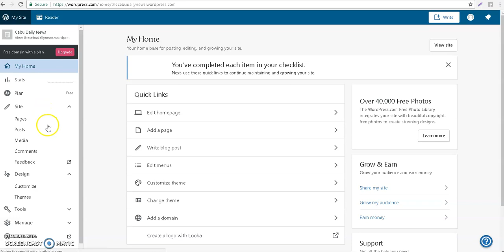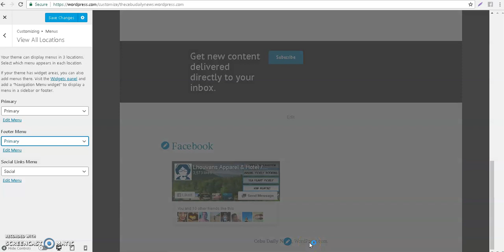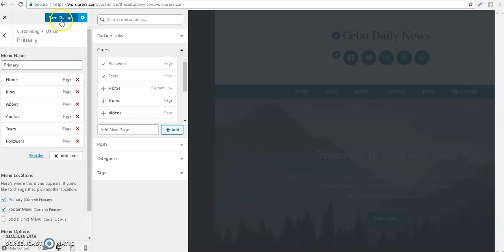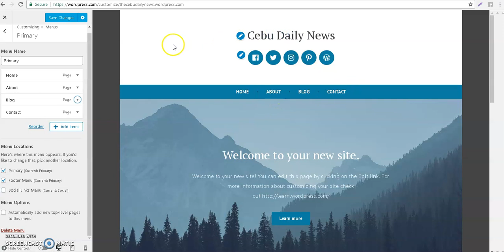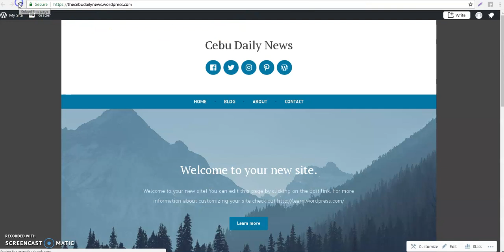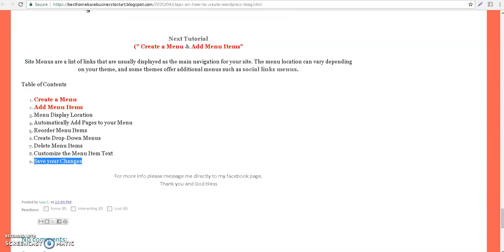Creating Wordpress Blog - Part 3 | Menu Display Location